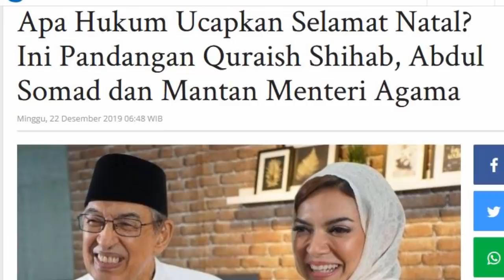PENTING!! HUKUM MENGUCAPKAN SELAMAT HARI NATAL MENURUT USTADZ ABDUL SOMAD, USTADZ ADI HIDAYAT